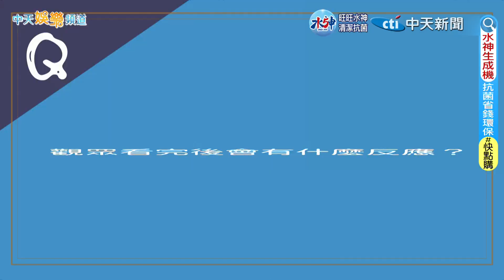【每日必看】"子彈列車"幕後大解密 布萊德彼特:早起最困難 20230123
《子彈列車》幕後大解密！ 布萊德彼特自爆當演員最困難是要早起？